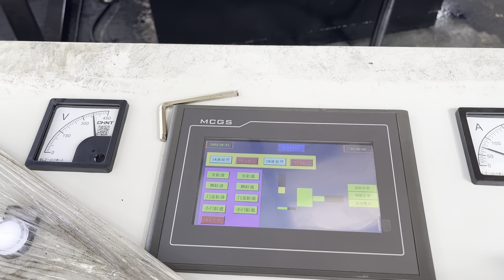aluminum can packer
Details of aluminum can packer, aluminum packer, aluminum can press,

TCMBALER is a professional aluminum can packer manufacturer and supplier in China for more than 20 years, and we can offer aluminum can packer for sale with a cheap wholsale factory price for our customers without any agent or dealers if you wanner buy our aluminum can packer.